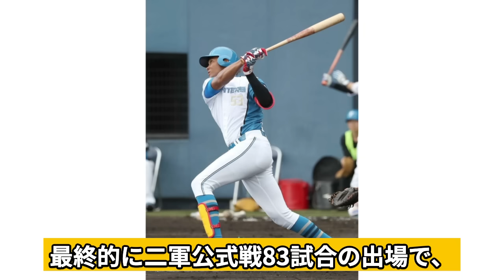水谷瞬がホークス追放の喜び爆発‥！鷹で”使えない選手”の烙印を押された水谷が日ハム救世主と絶賛される理由、新庄政権とぴったりフィットで大暴れできる真相が…【プロ野球】